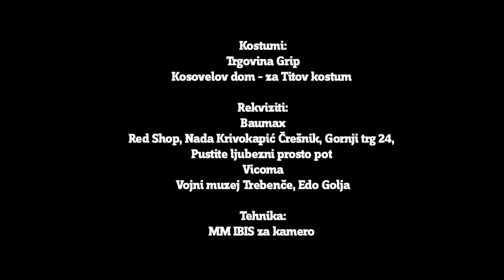Prepisani 05 - Izpoved genija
Dobitnik Nobelove nagrade za znanost dr. Zidar v Odmevih z Eriko Žnidaršič. Spremlja ga trofejna žena, njo pa legendarni spletni poročevalec Pero Paparazzo.

Jonas Žnidaršič, Katarina Čas, Sebastian Cavazza, Jože Robežnik, Erika Žnidaršič, Teo Rižnar, Grega Zupan, Nina Bučuk, Samanta Škrjanec, Ožbej